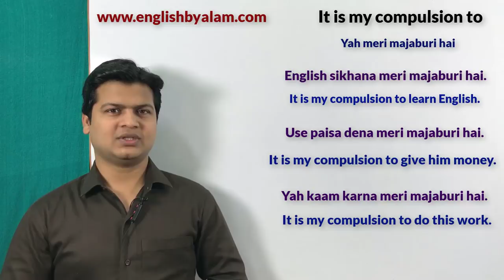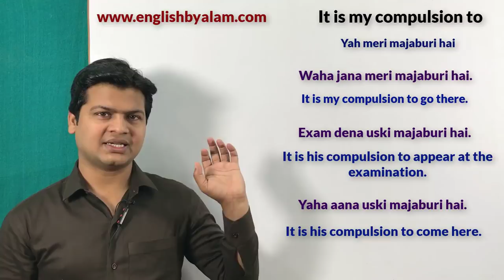Use of It is my compulsion to | how to speak fluent English | अंग्रेजी बोलना सीखें | daily words.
It is my compulsion to

🗒 Note : दोस्तो आज हमलोग सीखेंगे एक बहुत ही शानदार lesson जो spoken English के लिए बहुत ही important है। "it is my compulsion to" का Use तब करते हैं जब वाक्य मे कहना हो कोई काम करना मेरी मजबूरी है, और  हाँ Friends अगर आप English और शानदार topics
And complete learning करना चाहते है। तो अब आप हमारा" App" भी download कर सकते है और आप मेरा App download करना चाहते है नीचे दिए link पर click किजिए भूलीएगा नहीं 👇
💐Spoken English sir 💐App link👇
धन्यवाद ।तो चलिए आज के lesson की शुरुआत करते है।और अगर आपको कोई doubt हो तो comments box में जरूर type करे, I'll try my best to reply you.

examples :

 👉 पैसा कमाना मेरी मजबूरी है
It is my compulsion to earn money.

 👉अंग्रेजी सीखना मेरी मजबूरी है
It is my compulsion to learn English .

👉 यह काम करना मेरी मजबूरी है
It is my compulsion to do this work.

 👉आपका कहना मानना मेरी मजबूरी है
It is my compulsion to obey you.

 👉वहां जाना मेरी मजबूरी है
It is my compulsion to go there.

 👉क्या चोरी करना तुम्हारी मजबूरी है
Is it your compulsion to steal.